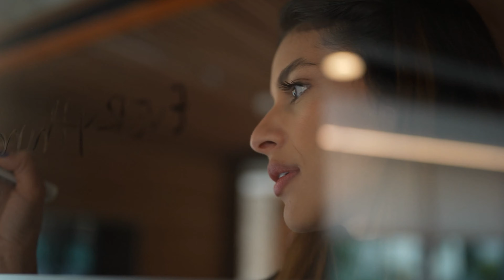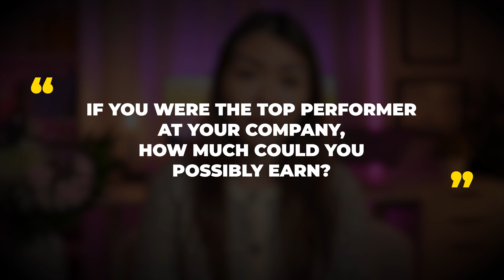6 Reasons You Haven't Quit Your 9-5 Job Yet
In this video I talk about how to quit your job, what's keeping you stuck in the "rat race", give valuable career tips for those who are serious about financial freedom. Hope this video helps!

TIMESTAMPS
01:03 - Reason #1 - Drifting
03:30 - Reason #2 - Not Enough Income
06:31 - Reason #3 - Not Enough Savings
07:38 - Reason #4 - Lifestyle Creep
09:01 - Reason #5 - Buying On Credit
09:52 - Reason #6 - Emergency Fund / Cash Reserves
11:00 - Reason #7 - How To Replace Your Income

FREE RESOURCES
⭐️ How To Build A 6-Figure Coaching Business ✨